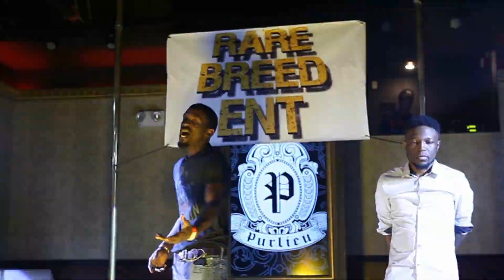OOOPS VS BORN RELEASE TRAILER - RBE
RBE - Rare Breed Entertainment Presents:
OOOPS VS BORN RELEASE TRAILER from the epic Blood Sweat & Tiers 3 event that went down in NY.

Follow The Movement:
ARP